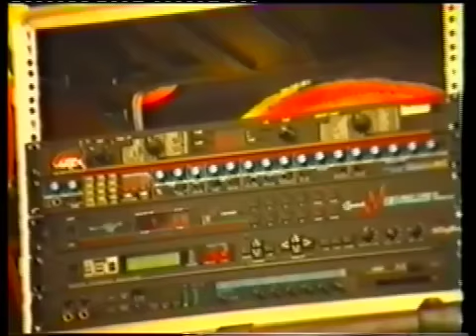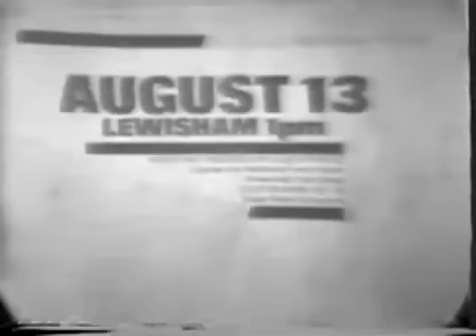3 KEY SOUND - Interview & Songwriting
Studio interview with 3 Key Sound in 1997 about the history of South East London, slavery , squatting, microserfdom & fighting back- Lewisham 1977 Anti-Nazi/police Riot footage, and Franco Rosso's film Babylon -  all with original music by 3KS.